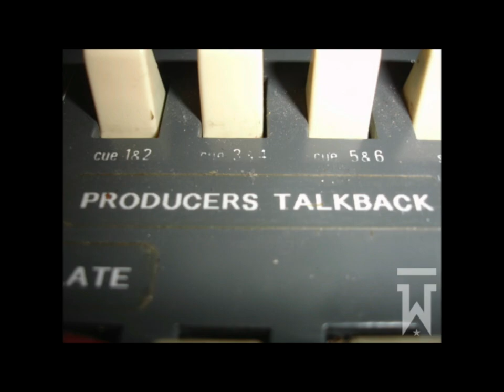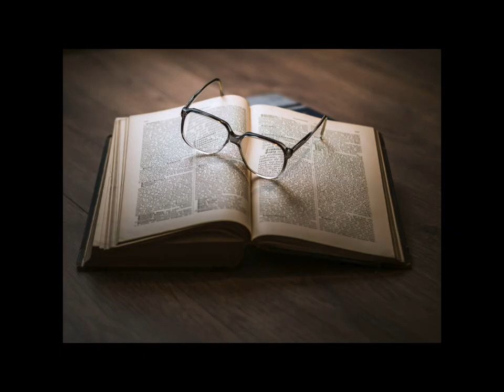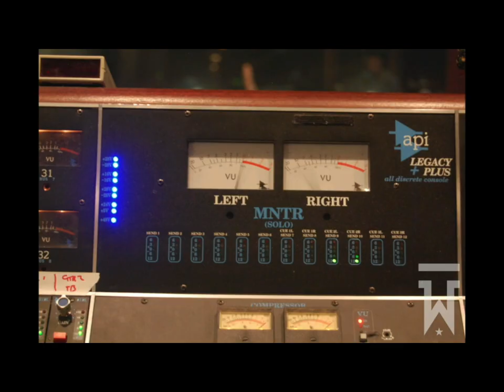My Wright Stuff Episode 12 UPDATE Featuring Joey Dumas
MY WRIGHT STUFF  is a Music, Film, TV, Sports, and Lifestyle Adventure podcast hosted by Grammy-winning Producer and Inventor, Lord Toby Wright. Wright is joined by his co-host Sir Gareth Dyton, AKA DJ Chunky, from Chunky's Choice Cuts; all the way from Wales.
Do you suffer from insomnia, depression or anxiety? Well, Taummhoms might be able to help you. Taummhoms is  a natural sleep and sound healing portal helping people globally to get to sleep faster and stay asleep longer.

OUR GUEST
Joey Dumas, currently lawyer by trade, started racing around 2014 and has catapulted into champion status in record speed! This episode updates you on his latest victory and includes his first interview with our Lord Toby Wright from episode 12 of My Wright Stuff.